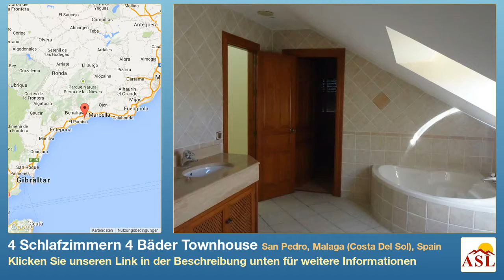4 Schlafzimmern 4 Bäder Townhouse zu verkaufen in San Pedro, Malaga (Costa Del Sol), Spain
Weitere Infos auf Townhouse zu verkaufen in San Pedro, Malaga (Costa Del Sol), Spain mit 4 Schlafzimmern, 4 Badezimmern